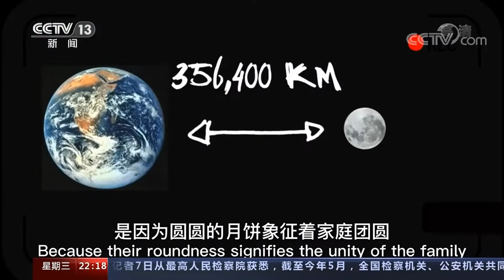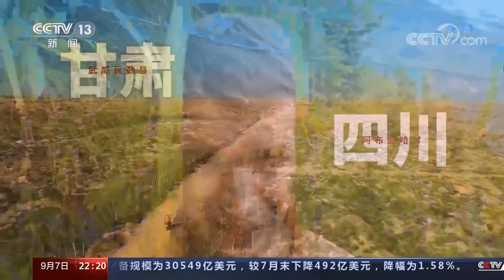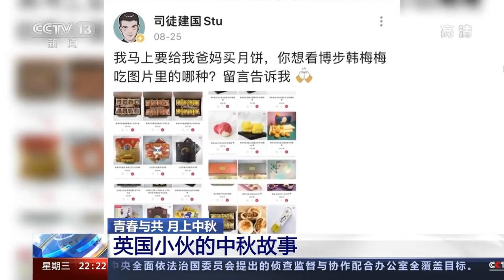【Youth and the Mid-Autumn Festival】 Stu's story in China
【青春与共 月上中秋】 英国小伙司徒建国十年花式过中秋

总台海外影像节推出《“青春与共 月上中秋”系列报道》，走近总台联合国中文日青年文化使者。现在让我们来认识在中国生活十余年的英国小伙@司徒建国Stu @司徒建国秀 ，司徒建国十年来都是怎么过中秋的呢？今年有什么新打算？一起来揭秘！还想知道更多司徒建国的中国故事吗，关注@CMG海外影像节，共青春，共成长！青春与共#CMG海外影像节#

编导：冯子昱、李亚茹、徐一宁、易笑嫣、尹诗惠 王博雅琪 Paul Telford

策划： 薛婧萌 静楠
宋亮
总制片人：姜秋镝
协拍单位： 人民日报媒体技术有限公司

【A decade culminated in a different style of celebrating Mid-Autumn Festival by Stu from UK】.

CMG Overseas Video Festival launches "Youth and the Mid-Autumn Festival”, a series of reports. The first episode introduces 司徒建国Stu@司徒建国Stu @司徒建国秀, a British internet influencer who has lived in China for over 10 years after graduating from Oxford University. How did he celebrate Mid-Autumn Festival in the past?  What are the biggest changes in China in his eyes? What’s new for this year?  Let's explore together! If you want to know more about Stu Jianguo's Chinese story, follow @CMG Overseas Video Festival

Editor: Ziyu Feng, Yaru Li, Yining Xu, Shihui Yin, Xiaoyan Yi, Yaqi Wangbo
, Paul Telford
Producer: Song Liang, Xue Jingmeng, Julie Zhou
Executive producer: Qiudi Jiang
Thanks for People's Daily Media Innovation